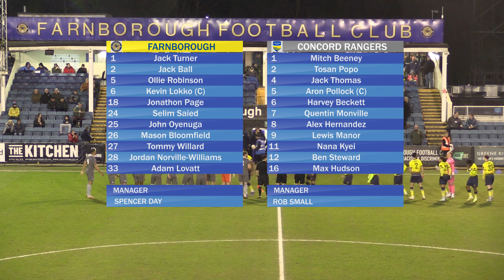2023-03-28 | Farnborough vs Concord Rangers | Highlights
The Vanarama National League South